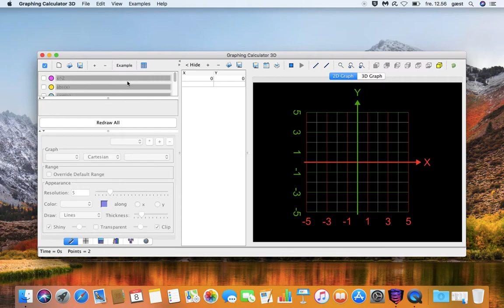NEW Draw colorful graphs Free app for macOS Graphing Calculator 3D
Draw colorful graphs. Free app for macOS is Graphing Calculator 3D

Graphing Calculator 3D

There is a free version in the Mac App Store

This link might show the paid version.
But keep searching and you will find the free version.